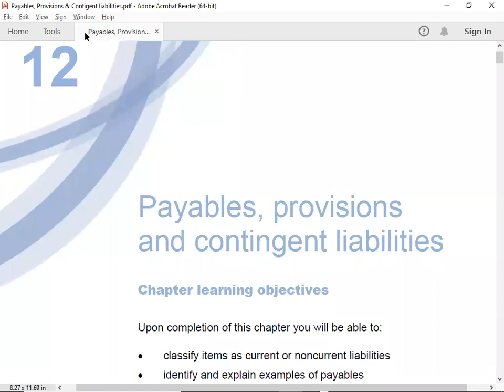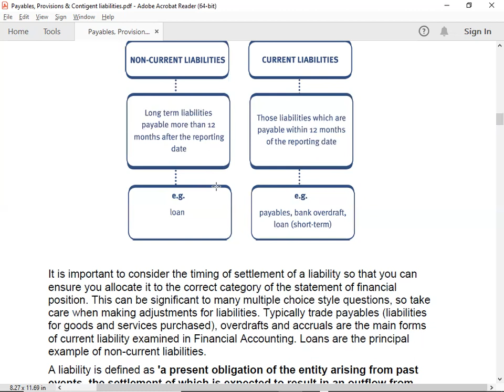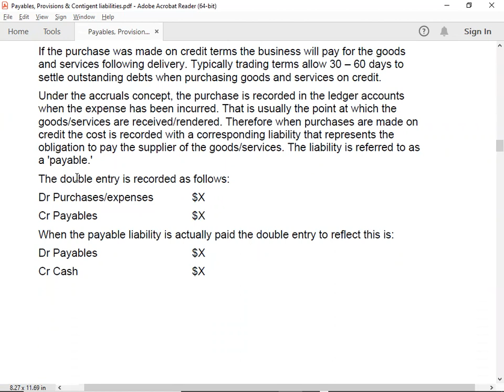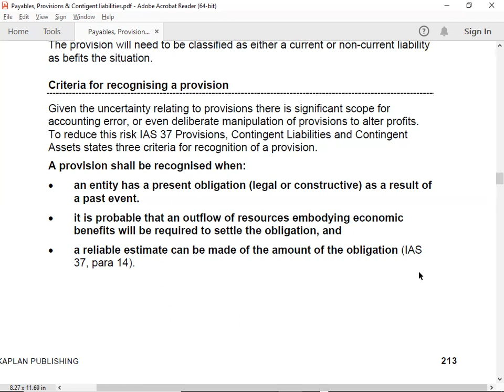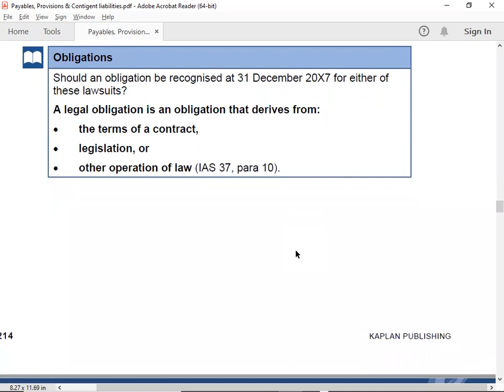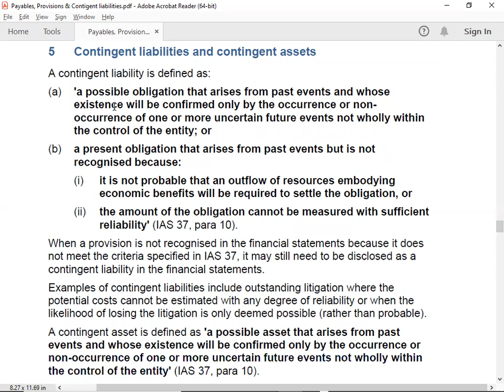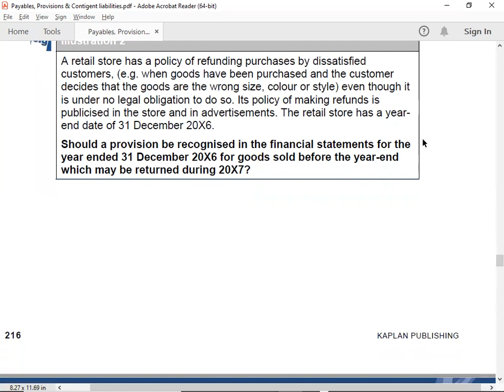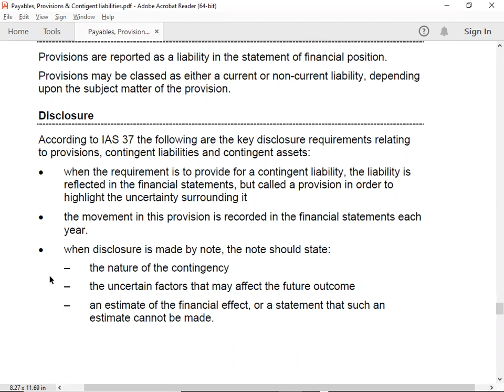ACCA F3 IAS 37